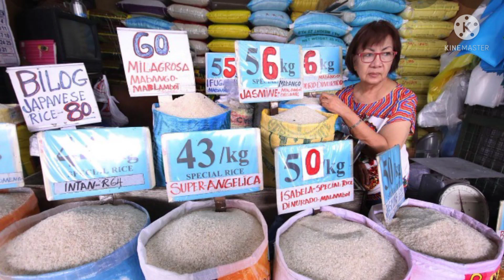PART 3 ONLINE SABONG SAD STORY...